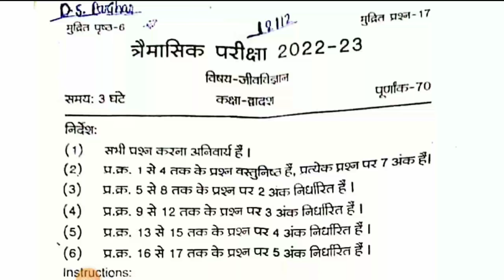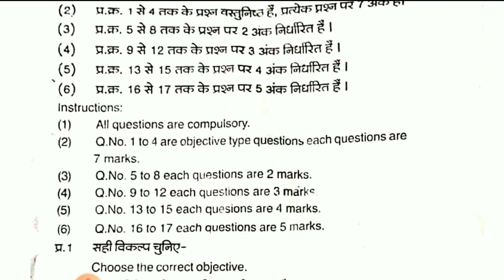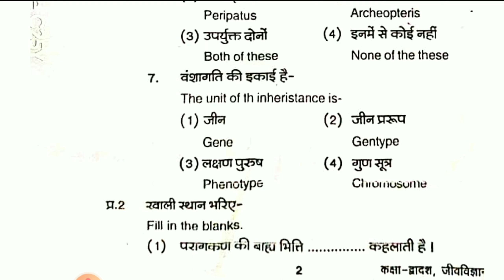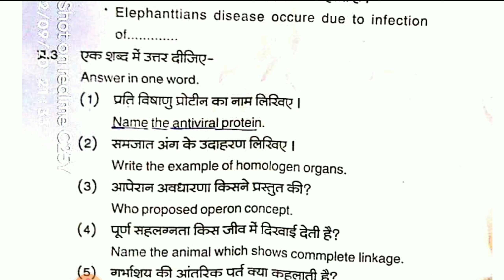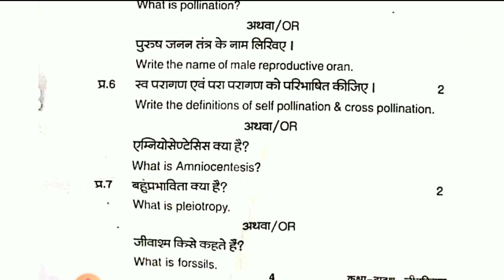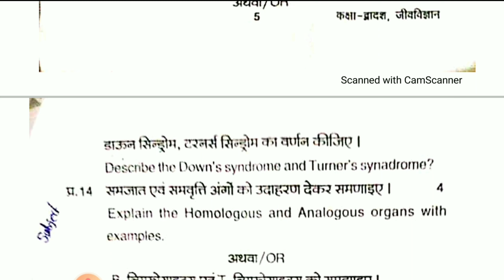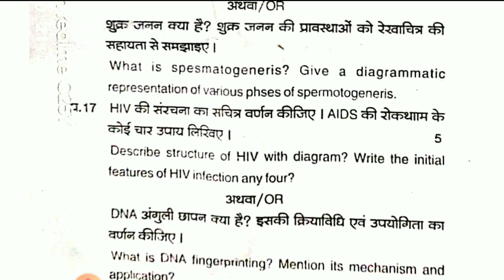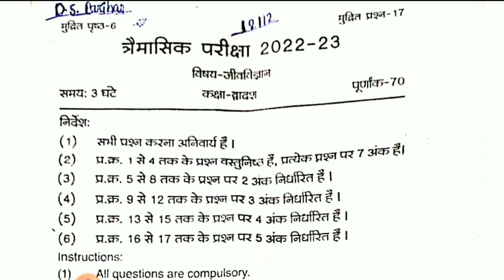त्रैमासिक परीक्षा 2022-23 | Class-12th Biology Mp Board | Biology Model Paper | Shiv Sir